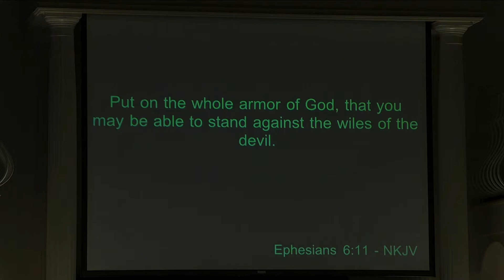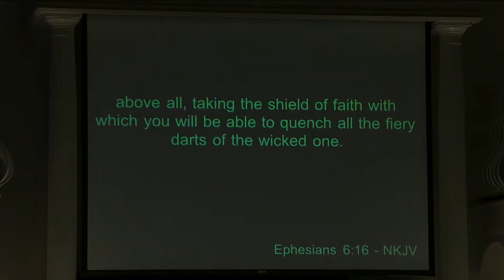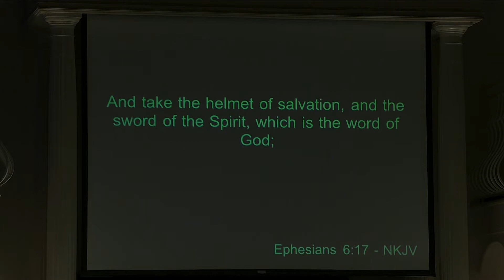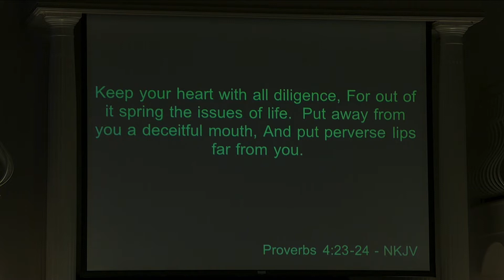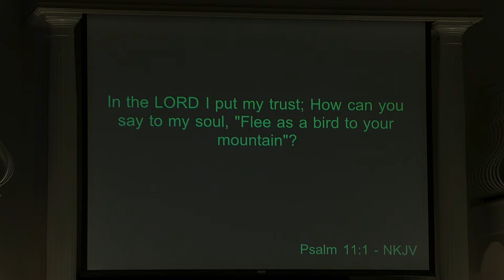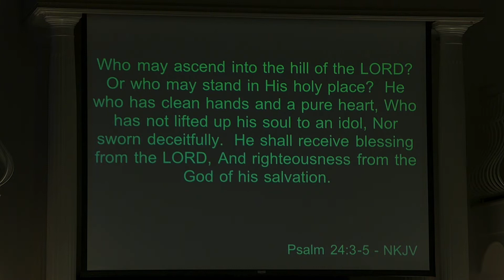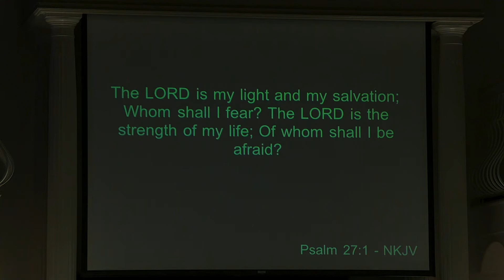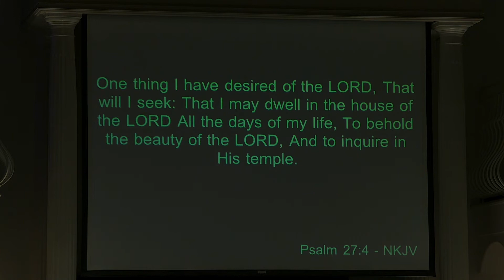Lynn Hardy "Battle Ready" (Dec 13, 2020)